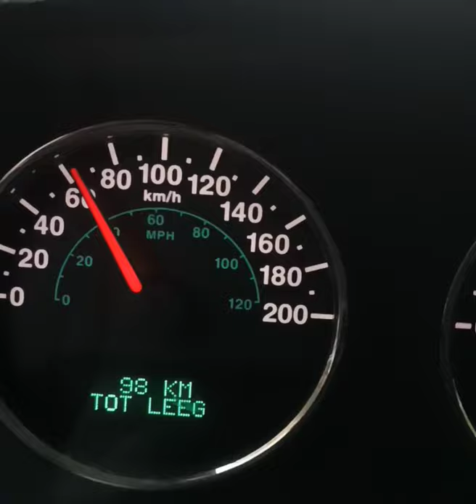Jeep Wrangler 3.6 0-100 km/h acceleration. Model 2012